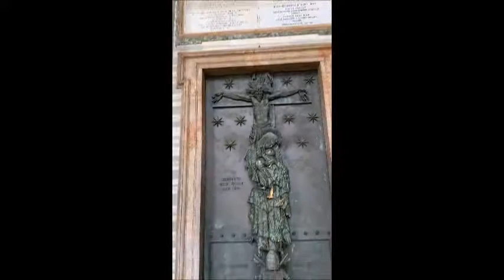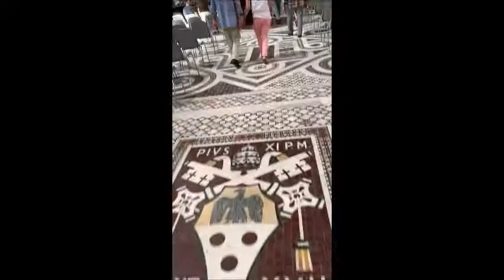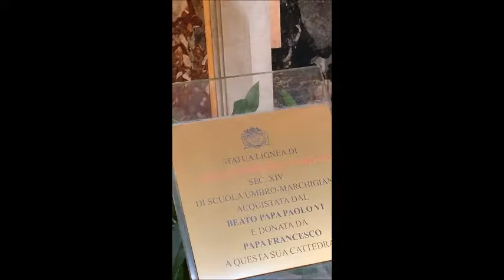ST JOHN LATERAN BASILICA 3 The Churches of Rome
TODAY FRIENDS OF THE WORD, INC. TAKES US ON OUR WALKING WORD TOUR OF OUR SPIRITUAL JOURNEYS TO THE MOTHE CHURCH OF THE CITY AND WORLD, ST JOHN LATERAN, ROME.